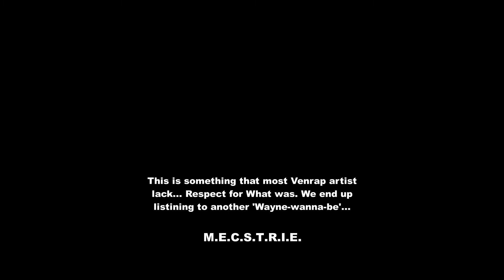trailer 3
A joint venture between MikosiMedia# NzalamaHeritageConsulting# FundiCity# and NFVF#, working together to produce a documentary, Mutoli wa Mbila nga Vho JK Mathoho. We also expose other artistic platforms which Vhavenda have to offer. Documentary coming out soon...